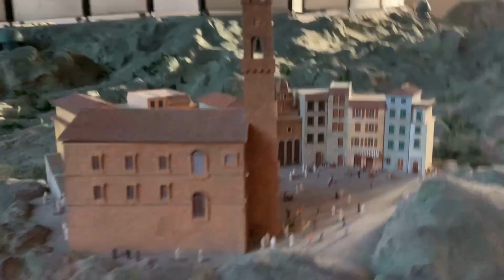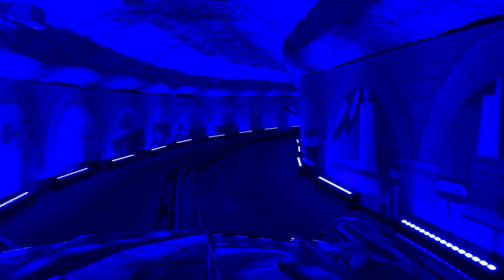Driving Ferrari in Itali in Ferrari World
Please watch my videos and get entertained